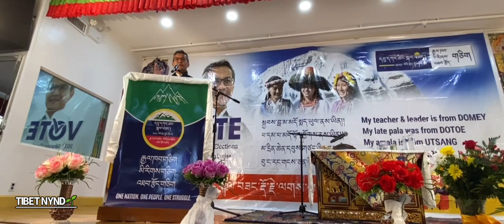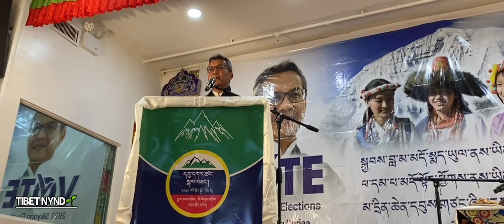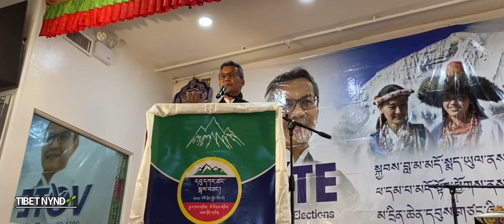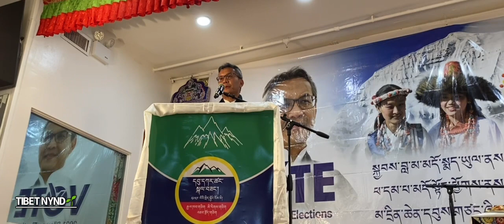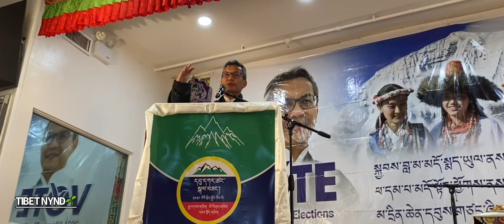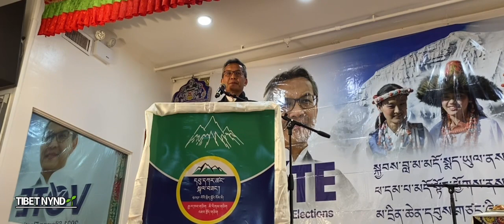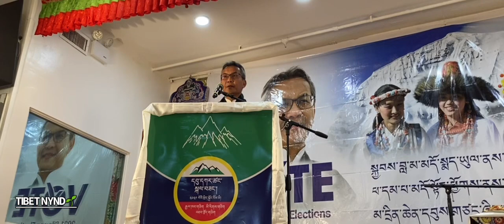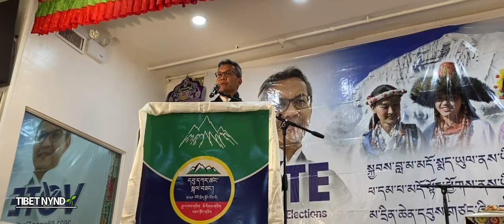2021 Sikyong Candidate Kelsang Dorjee Aukatsang in NYC / New Tibetan Vlog 🌱